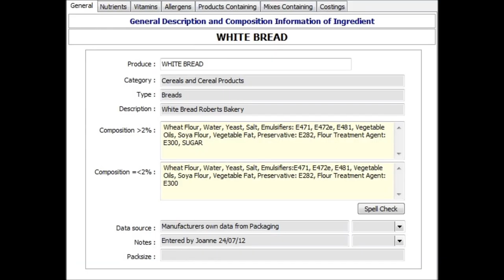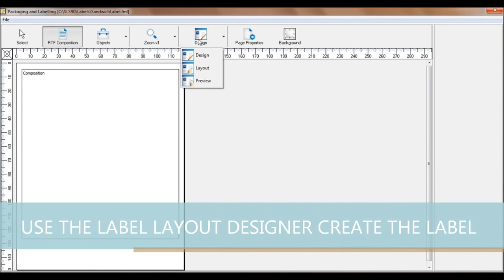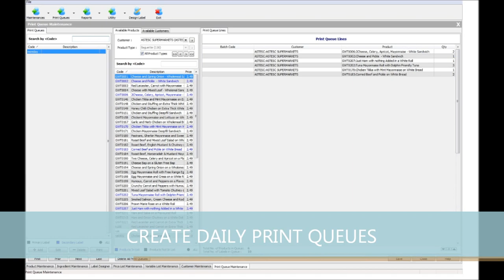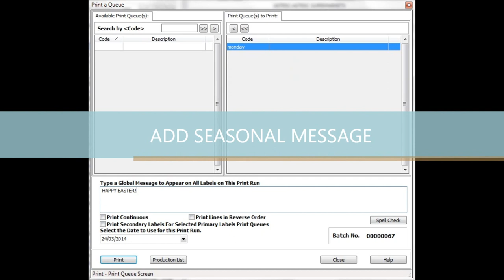Natasha's Law - Print your own - Full Colour Labels - Labels-U-Print ® - KTEC GROUP UK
WHAT IS NATASHA'S LAW

Natasha's Law - is named after Natasha Ednan-Laperouse who at the age of 15 passed away due to a severe allergic reaction.

Natasha's Law - is a new allergen legislation that requires food packed on the same site from which it's sold to be labelled with ingredients and allergens.

Natasha's Law - helps consumers to easily identify the meal ingredients and especially any items that could cause an allergic reaction.

Natasha's Law– is in force from 1st October 2021

You will need to apply a label to your product packaging that clearly shows the ingredients.

If any allergens are included then those need to be highlighted so they stand out usually by making the allergens in a bold font.

The 14 allergens are: celery, cereals containing gluten (such as barley and oats), crustaceans (such as prawns, crabs and lobsters), eggs, fish, lupin, milk, molluscs (such as mussels and oysters), mustard, peanuts, sesame, soybeans, sulphur dioxide and sulphites.

COLOUR LABEL PRINTERS AND RECIPE SOFTWARE

A colour label printer prints at a much higher quality especially for the fine print needed for ingredients listings and occupying a smaller space on the labels.  You can add colour pictures of the products as well as brand names. We stock and support a wide range of mono and full colour labels printers that work well with our FMS food recipe software.

Our FMS software saves time and money by rapidly setting up your product labelling using your own recipes then automatically providing the label printing in line with UK Government law as well as Natasha's law for the ingredients with highlighted allergens.

For suitable label media we make slit rolls of gloss and matt paper and gloss, matt and satin white pp as well as silver pp and others textured types, call us for availability 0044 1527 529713